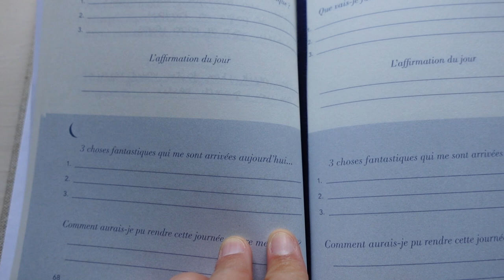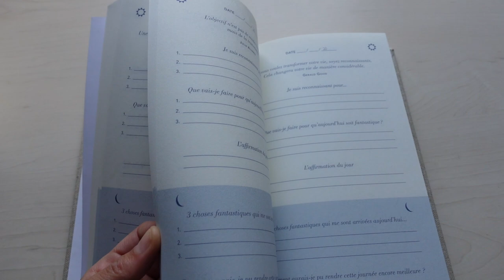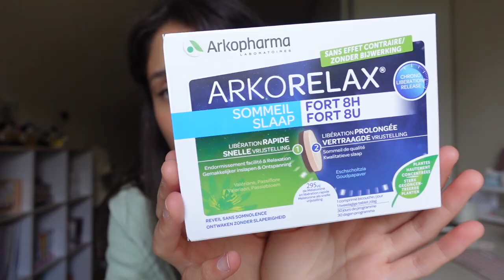Indispensables à connaitre pour les étudiants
On se retrouve pour une petite vidéo sur mes indispensables à connaitre pour les étudiants ! J'espère que tu vas passer un bon moment avec moi et que tu vas écouvrir de nouveaux indispensables . Dit moi ce que tu en penses en commentaires !

Mentionner dans la vidéo:
✨Forest
Parrainage: 3AJDGWSG
✨Weward
Parrainage: LEA.-z1Z5C

Les avantages du T2:
-Annulation active du bruit pour être dans sa bulle
- Les micros sur les écouteurs sont dotés d'une technologie qui permet de filtrer les sons pour favoriser celui de votre voix durant vos appels
-Un confort d'écoute grâce aux embouts amovibles de différentes tailles pour s'adapter à toutes les oreilles
- Les écouteurs sont compatibles avec Android et iOS et ils sont résistants aux éclaboussures et à la sueur.

✨ IGRAAL: CASHBACK✨

Tu débutes avec 5€ directement avec mon lien !!! ( à la place de 3€)

Petit conseils, avant de commander, connecte toi sur iGraal et va sur le site où tu aimerais passer commande. Tu obtiendras un pourcentage de cashback (exemple 4%) et tu gagnes alors 4% sur le prix total de ta commande. Arrivez à 20€ sur ton compte Igraal tu pourras te virer cet argent sur Paypal, ton compte en banque ect !